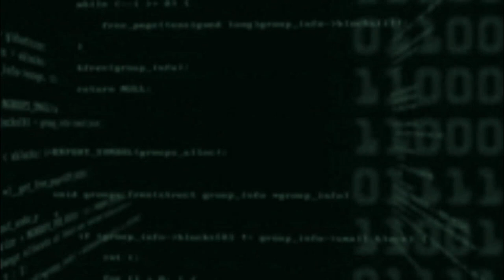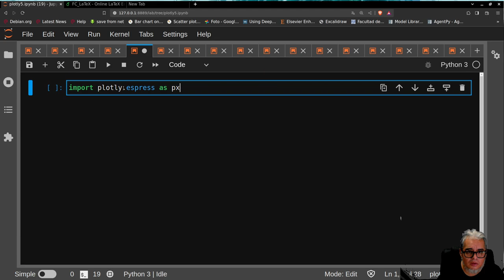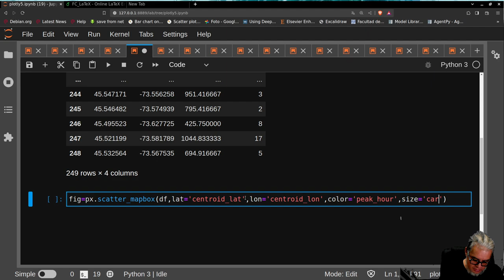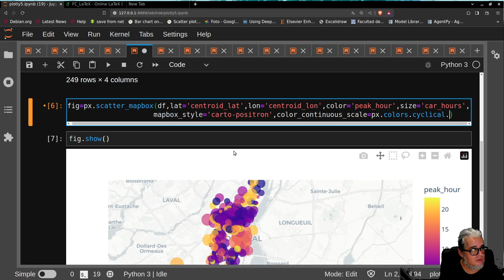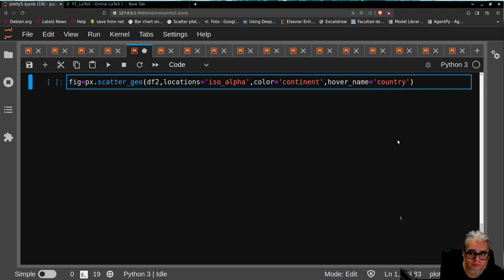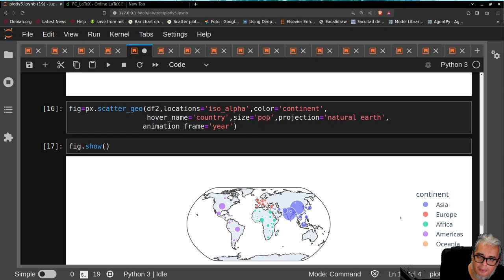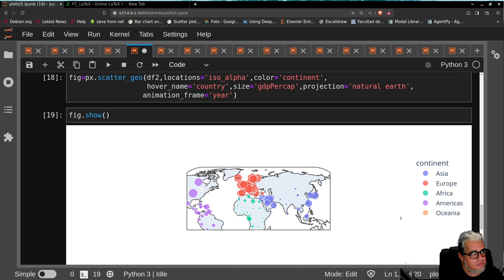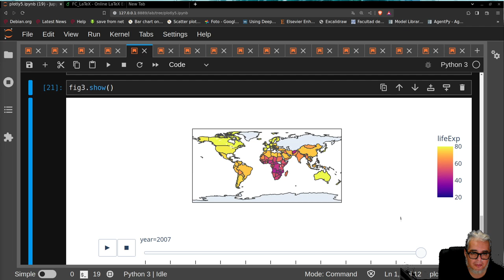Python Plotly 5 Mapas temáticos con plotly express